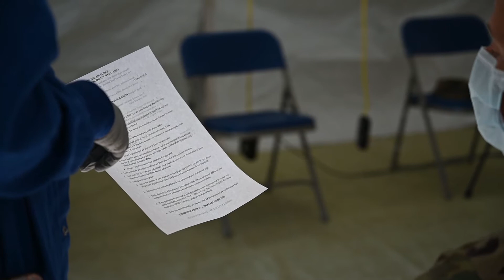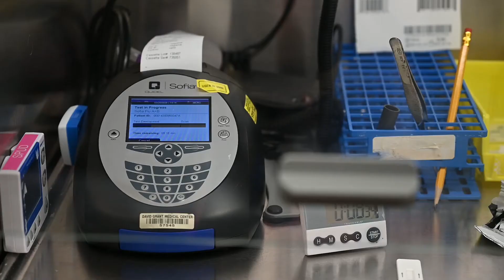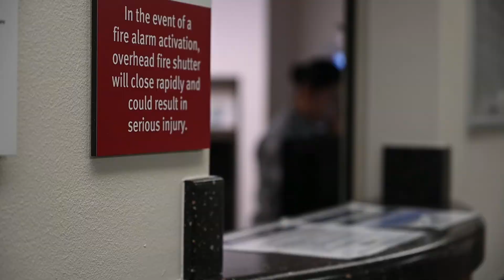60 MDG COVID-19 Efforts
Credit: Senior Airman Amy Younger | Date Taken: 03/25/2020
00:09:28-2:13:09 Airmen from David Grant USAF Medical Center complete COVID-19 testing and processing protocols, March 25, 2020, for personnel based at Travis Air Force Base, California. 02;13;10 - 03;37;08 Medical personnel from the 60th Medical Group complete their respective mission sets during COVID-19 mitigation efforts, March 25, 2020 at Travis Air Force Base, California. Travis AFB is home to David Grant USAF Medical Center, the largest medical facility in the United States Air Force, which provides care for over 130,000 active duty military, dependents, veterans, and retirees. (Portions of this video have been redacted for patient privacy purposes.)